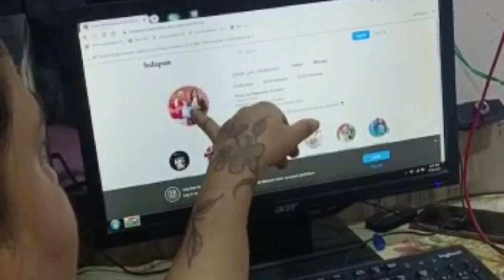shree jain makeover besic to advanced professional makeup And hairstyles course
social media marketing knowledge and business knowledge students demonstration